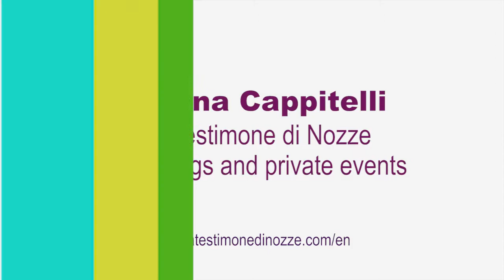La Testimone di Nozze- Weddings and private events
Wedding planner in Florence, Tuscany